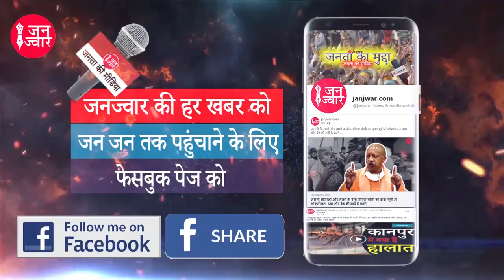Kushinagar Mushhar I Dalit women Iकृषि मंत्री सूर्यप्रताप शाही के इलाके में बदहाल दलितI Ajay Prakash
ग्राउंड रिपोर्ट : कृषि मंत्री सूर्यप्रताप शाही के इलाके में बदहाल जिंदगी गुजारने को मजबूर दलितों में भी सबसे निचले पायदान पर आने वाले दलित, एक बुजुर्ग दलित महिला की पीड़ा सुन आपका कलेजा भी मुंह को आ जायेगा कि कैसे भीख मांग बेटी के साथ कर रही गुजारा, भरे—पूरे परिवार में से अब बचे हैं अब तीन जन शेष, इस बुजुर्ग गरीब दलित—मुसहर महिला को नहीं मिलता सरकार की किसी योजना का लाभ, 5 किलो अनाज तो छोड़िये वृद्धावस्था पेंशन भी नहीं मिलती है महिला को.
Ground Zero : In the area of ​​Agriculture Minister Surya Pratap Shahi, the Dalits, who are at the lowest rung among the Dalits, are forced to live a miserable life. You will be heartbroken to hear the plight of an elderly Dalit woman as to how she is managing her life by begging along with her daughter. There are now three people left in the entire family, this elderly poor Dalit-Musahar woman does not get the benefit of any government scheme, leave alone 5 kg of food grains, the woman does not even get old age pension.